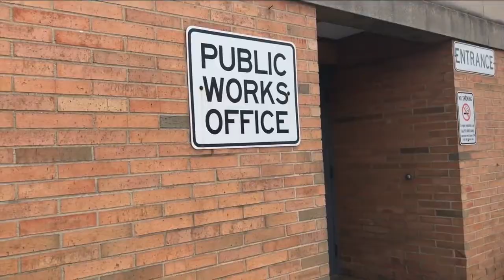Fire destroys two plow trucks in Canton, delaying plowing